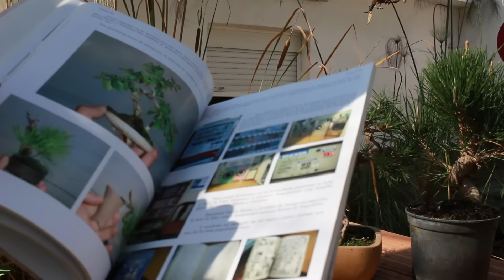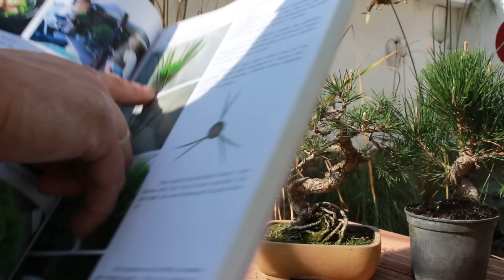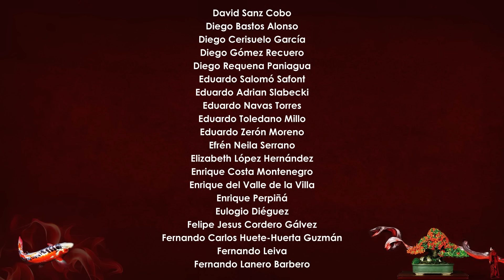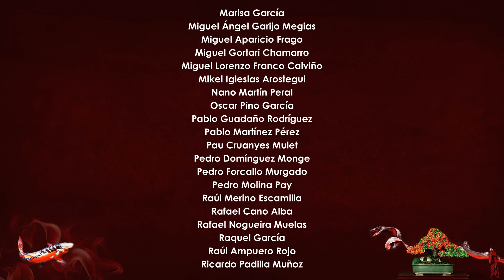Cómo pinzar los pinos - Primera fase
Muy buenas!

Pues aquí os dejo un vídeo en el que quiero compartir con vosotr@s Cómo pinzar los pinos - Primera fase